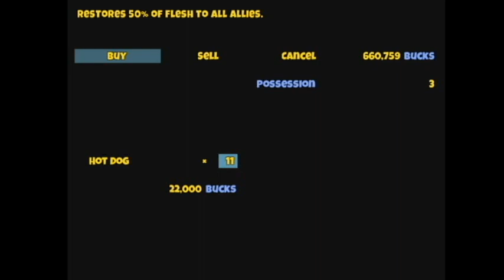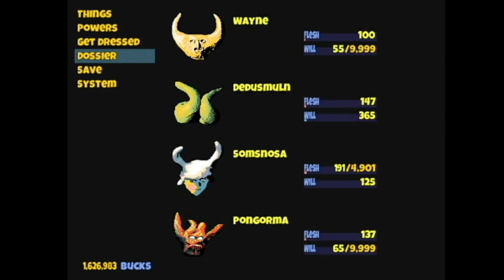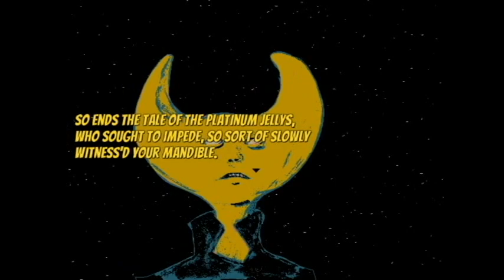Let's Play Hylics FINALE - Goodbye Moonmen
Outro music is: "Wagon Wheel"